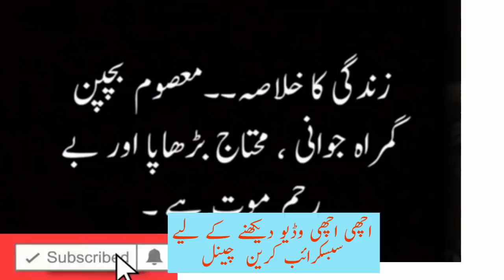The easiest way to find out how much a girl loves you is in the video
I was eating so I didn't like it I didn't eat what it was and ate biryani and then came back at night